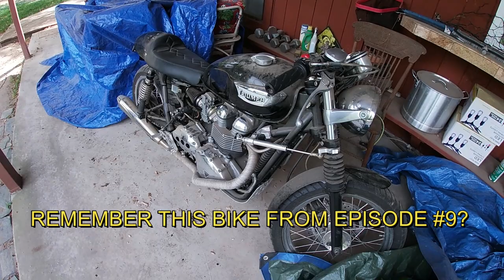Well, I bought a TRIUMPH Bonneville Am I CRAZY? I'm Still a Harley Guy at Heart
If you watched Episode 9 I interviewed my friend John Shafer about his 2006 Triumph Bonneville Café Racer,... well I bought it. It hasn't run in several years so this begins the Journey to making it road worthy again. I rented a trailer to pick it up and my brothers Harley Sportster broke down so we took it over to Dyna Joe's Vi Twin Repair here in Fresno. on our way over to get the triumph
 I'm Still a Harley Davidson Guy at Heart

My brothers sportster was featured in Episode 11 and Dyna Joe makes and appearance in Episode 13.
Also I have stickers and the trading has started Thanks Ruckus Rides for the trade. check out their cool channel.

if you want to trade stickers send yours over to me at
John Clifton